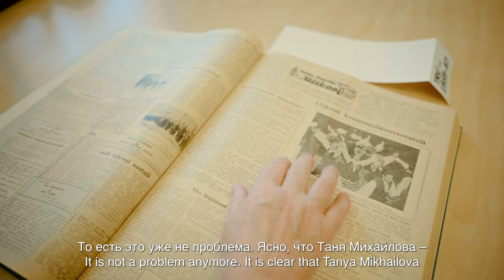Integratsiooni Sihtasutuse lõimumispreemia laureaat Marju Lauristin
Integratsiooni Sihtasutuse 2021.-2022. aasta lõimumispreemia kategoorias „Lõimumise raudvara“ pälvis Marju Lauristin.